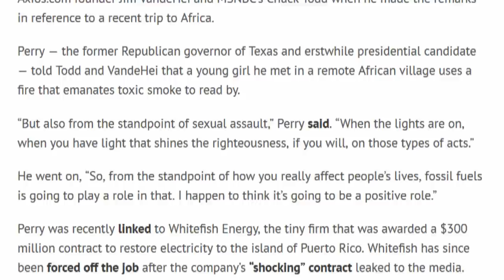Rick Perry: Big Oil Helps Prevent Séxüal Assaült